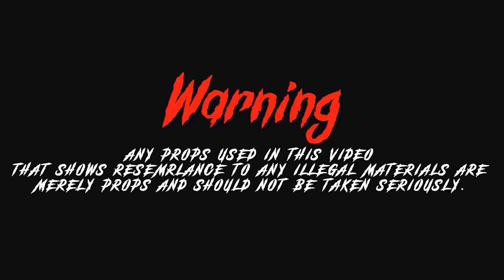SelfMadeShantii x LilDave21 - Zero- [Shot By @beatsbyjayfilms ]